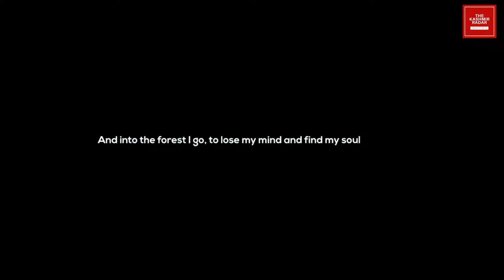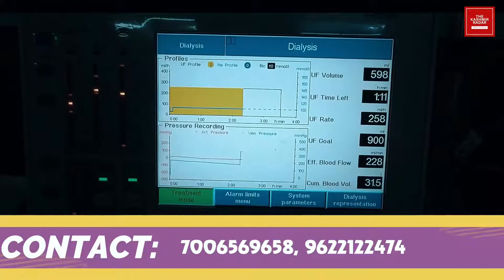imadclicks !! ‎@ImadClicks Why did Imad choose Vlogging ? How did he become a Vlloger ?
IMAD'S STORY

Imad is a Social blogger ,Vlogger and Video Creator, Photohobbyest to some extent capturing life in more meaningful ways.Everything he posts is only related to his Passion & Hobby nothing professional.

what he believes.
He believes in Live stream platforms ,applications or websites such as Facebook . Live-streaming is another medium which can replace TV and is more powerful in terms of audience, reach and its reliability. He makes videos , creates interesting content for Facebook Live streaming of beautiful locations ,events and shares stories.
He believes in clicking Images which bring meaning and inspire people to do better. Image carry deep meaning and unsaid story which can be expressed very well through the medium of Photography.